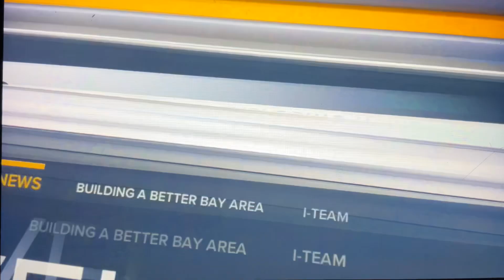KGO ABC 7 News at 11pm open October 10, 2024